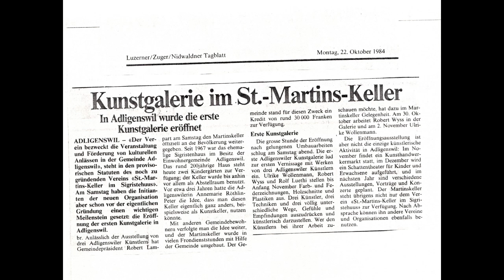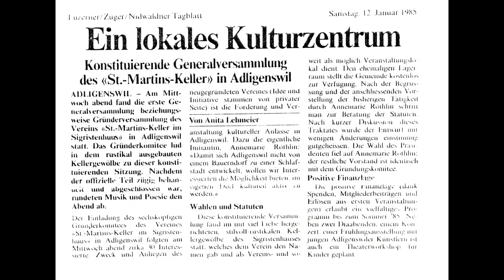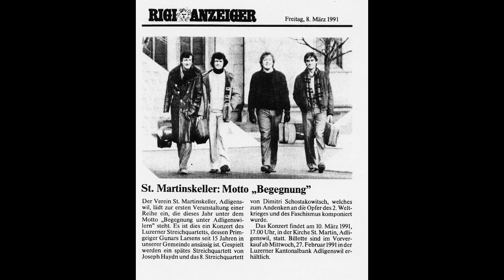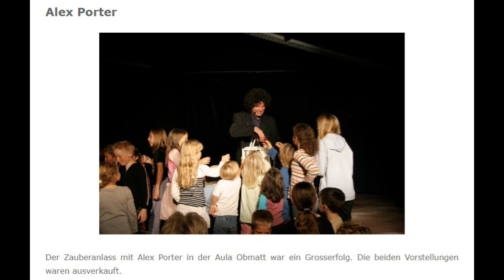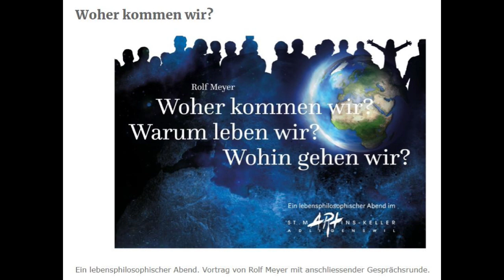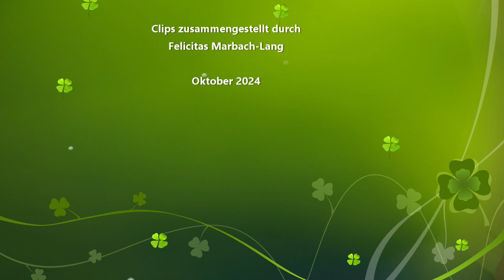Diashow 40 Jahre Martinskeller